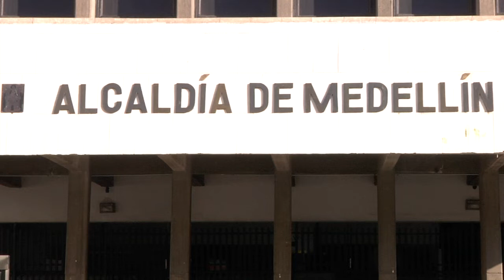MEDELLÍN, LA CIUDAD CAPITAL CON LA MEJOR GESTIÓN FINANCIERA DE COLOMBIA EN 2020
Según el índice de desempeño fiscal del Departamento Nacional de Planeación, Medellín se posiciona como la ciudad capital con la mejor gestión financiera del país.